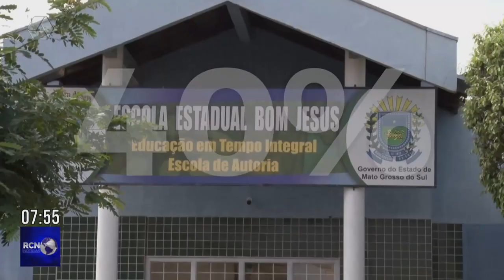Novo ensino médio altera carga horária e aumenta formação técnica